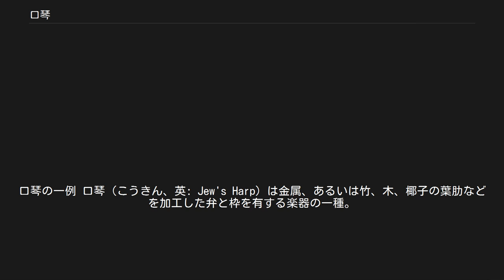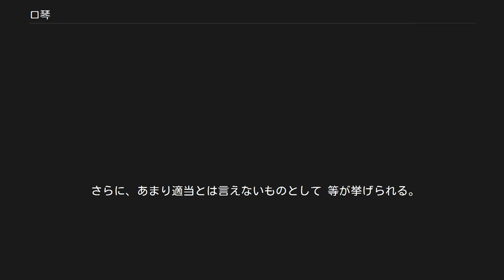口琴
口琴の一例 口琴（こうきん、英: Jew's Harp）は金属、あるいは竹、木、椰子の葉肋などを加工した弁と枠を有する楽器の一種。
演奏者はこれを口にくわえるかまたは口にあてて固定し、その端を指で弾く。
または枠に付けられた紐を引くことによって弁を振動させ、発生した小さな音を口腔内の空気に共鳴させて音を出す。
 楽器分類上は原始的な弦楽器、撥弦楽器、体鳴楽、太鼓の様なものと言う人もいるが、発音原理的には気鳴楽器の一種であり、奏法と発音原理の特殊性からは笛でも弦楽器でも打楽器でもない「口琴のなかま」として独立して考えた方が間違いがない。
口の形、口腔の容積、舌の運動、咽喉や鼻腔の開閉、息遣いなどを変化させる事によって様々な音色や強弱の音、持続音などを出す事ができる。
また、口腔内で共鳴させる倍音列を制御することにより音階と認識可能な音を出すことができ、メロディーを奏でる事もできる。
雫のような自然界の音の描写や合成音声風のおしゃべりも可能である。
 日本においては近世後半の蝦夷地（現在の北海道）や東北の一部（津軽、磐城など）でアイヌ民族が好んで用い、近世中期には奥州磐城の岩城八幡神社（現在のいわき市飯野八幡）の夏祭りに売られていたという享保期以前の記録（内藤義英『露沾俳句集』引用文。『磐城誌料歳時風俗記』所収）がある。
また、文政7～8年（1824～1825）には江戸市中で「ビヤボン」「琵琶笛（びやぼん、びわぼん）」という鉄製口琴が大流行し、金権政治に対する風刺的な口唱歌（くちしょうが）や落首の存在もあってお上から禁止となった記録もある。
近代以降はメジャーな楽器ではなかったものの、そのビヨ～ンという独特の音色は、飛び跳ねる動き等を表す効果音としてラジオや映画、テレビ、音楽等でしばしば使われ、多くの人が耳にしている。
 非常に原始的な楽器であると思われることがあるが、優れた口琴を製作するためには弁の振動制御、弁と枠との隙間制御といった高度な技術が必要である。
口琴の歴史は古く、日本国内においても埼玉県さいたま市で1000年前の平安時代の鉄製口琴が発掘された例もある。
世界中に広く分布しており、特に東南アジア、パプア、ユーラシア、東アジア周辺において多数見ることができる。
 日本で知られている口琴の代表的なものとして、アイヌのムックリ、フィリピン・ミンダナオ島のクビン、台湾タイヤル族のロブ、インドのモールシン、ハンガリーのドロンブ (doromb) 等が挙げられる。
中国と台湾では近世までは口琴として記録が残るが、植民地時代以降は日本語による音楽教育の結果、口琴というとハーモニカを指すため、口弦、嘴琴、口簧琴と呼ばれている。
 この楽器の英語での呼び名（ジューズハープ）の起源については諸説ある。
 さらに、あまり適当とは言えないものとして 等が挙げられる。